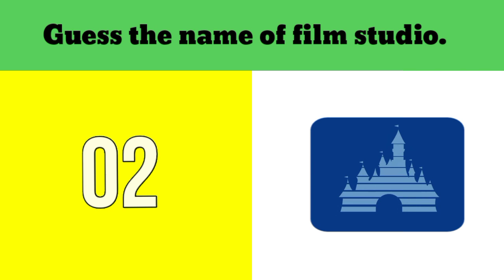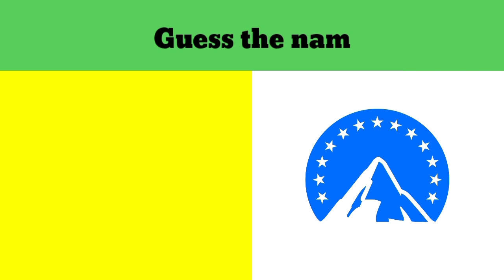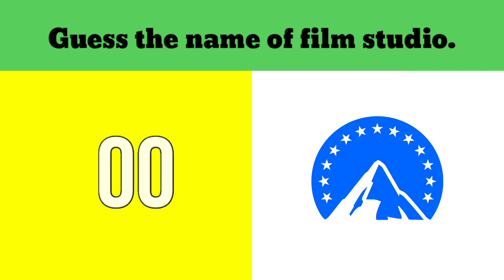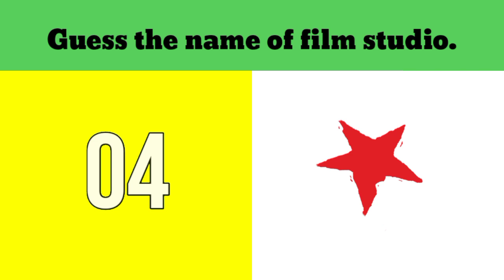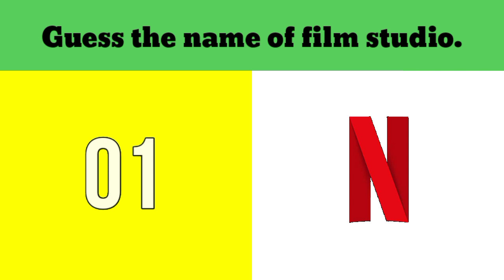Guess the film studios name by their logo | Puzzle World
In this video you have only 20 seconds to guess the film studios name by their logo.